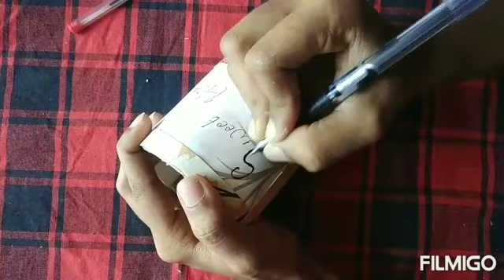Don't Waste Anything | Best out of waste | Pen stand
In this video I'll show how to make pen stand with cardboard roll. Hope you guys loved this craft and try to make it.

*Material Required*

1) Cardboard roll
2) Gum
3) Scissor
4) Designer papers
5) Pen